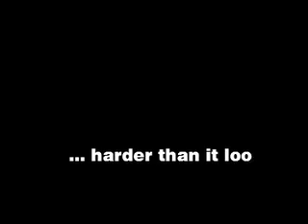walking ... harder than it looks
after only starting to walk last week, quite understandably nema is a little unsteady on her feet.